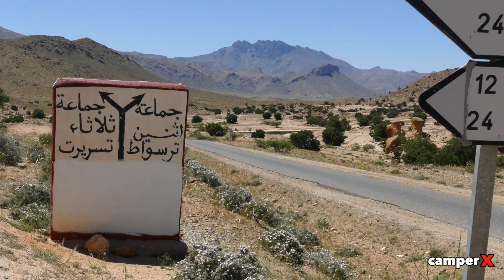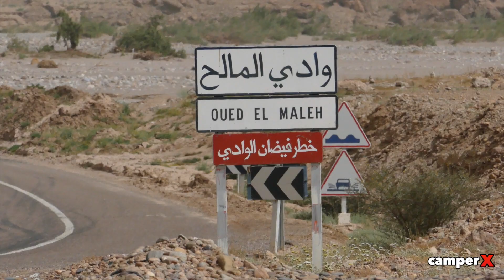VW T5 Offroad - OFFROAD durch Marokko - Roadtrip – camperX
Offroad durch Tausendundeine Nacht

Marokko ist ein Land für alle fünf Sinne. Faszinierend, vielfältig, bizarr, atemberaubend, gastfreundlich – es gibt in der deutschen Sprache schlichtweg nicht genügend Adjektive, um diesem Land und seiner Bevölkerung bei der Beschreibung gerecht zu werden. Man muss es erleben.

Abenteuer pur. Dieser Video zeigt ein kurzer Einblick in die Faszination Sahara. Dabei ist es von Vorteil den VW T5 Offroad umzubauen. Offroad Reifen, Felgen und Seikel Fahrwerk sind dabei nützliches Zubehör. Auch der Heckträger VW T5 ist wichtig. Den in der Sahara ist die Wahrscheinlichkeit gross einen Platten zu riskieren.

Auf dem Shop von camperx finden Sie das ganze VW T5 Zubehör. Auch weitere nützliche Utensilien wie der Kompressorkühlschrank Waeco CFX 35, einen Heckauszug VW T5 oder ein Küchenmodul für Ihren VW T5 oder VW T6.

Mehr Bilder Videos und Blog finden Sie auf camperx.ch

Ihrem VW T5 Zubehör Shop.

Off by the Arabian Nights

Morocco is a country for all five senses. Fascinating, diverse, bizarre, breathtaking, hospitable - there is not in the German language simply enough adjectives to be this country and its people do justice in describing. You have to experience.

Pure adventure. This video shows a brief insight into the fascinating Sahara. It is advantageous to convert VW T5 off. Offroad tires, wheels and chassis Seikel are useful accessories. Even the rear carrier VW T5 is important. Den in the Sahara it is highly likely to risk a flat tire.

In the store of camperx see all VW T5 accessories. Even more useful items like the compressor refrigerator Waeco CFX 35, a rear extension VW T5 or a kitchen module for your VW T5 or VW T6.

More photos videos and blog can be found on camperx.ch

Your VW T5 Accessories Store.

Off par les Mille et Une Nuits

Le Maroc est un pays pour les cinq sens. Fascinant, diversifiée, bizarre, à couper le souffle, hospitalière - il n'y a pas dans la langue allemande tout simplement pas assez d'adjectifs pour être ce pays et ses habitants font la justice à décrire. Vous avez de l'expérience.

Pure aventure. Cette vidéo montre un bref aperçu de la fascinante Sahara. Il est avantageux de convertir VW T5 hors tension. Offroad pneus, roues et châssis Seikel sont des accessoires utiles. Même le porte-bagages arrière VW T5 est important. Den dans le Sahara il est très probable à risquer une crevaison.

Dans le magasin de camperx voir tous les accessoires VW T5. Même les éléments les plus utiles comme le réfrigérateur de compresseur Waeco CFX 35, une extension arrière VW T5 ou un module de cuisine pour votre VW T5 ou T6 VW.

Plus de photos et vidéos blog peut être trouvé sur camperx.ch

Votre VW T5 Accessoires Store.